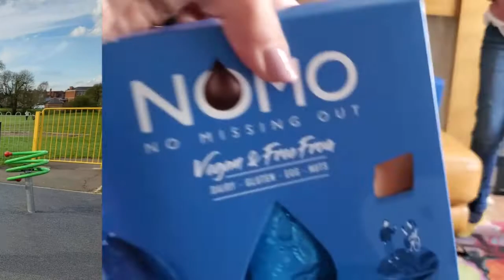England trip 2022!